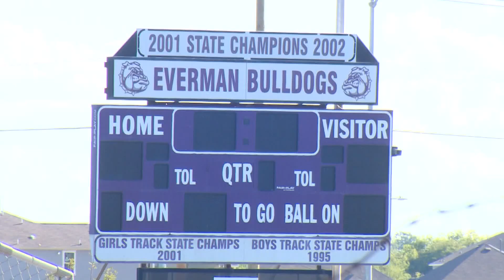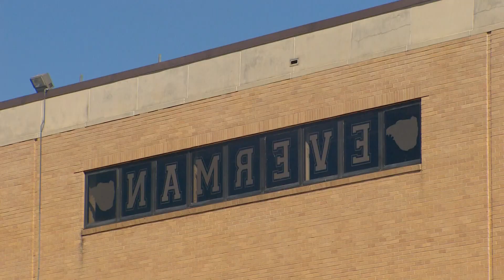School security expert weighs in on police stopping possible shooting at Texas HS football game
"School security for athletic events involve a lot more than just hiring a couple of police officers." One expert reacts to the incident in Everman, Texas.